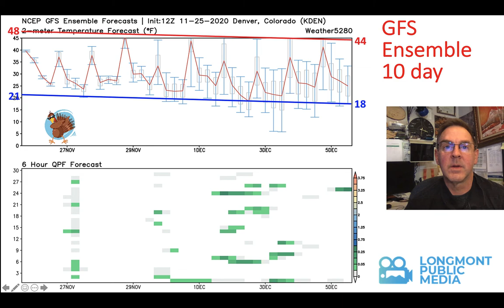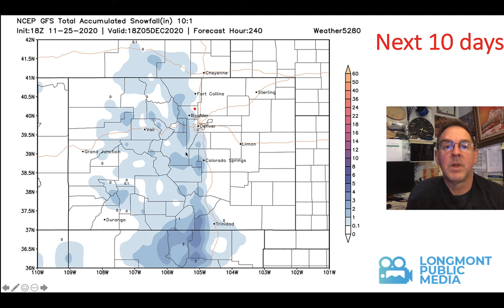Weather forecast for the week of November 25, 2020 to December 2, 2020